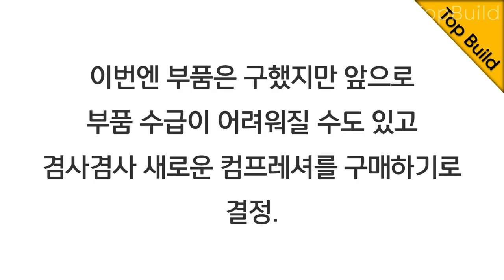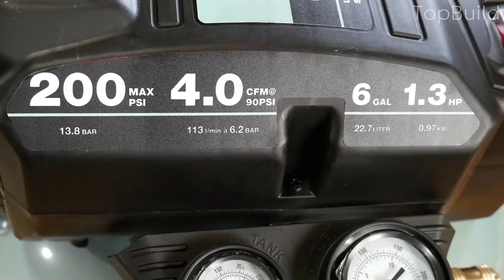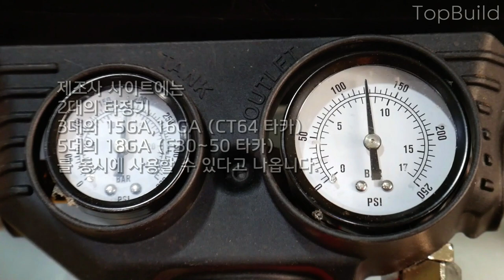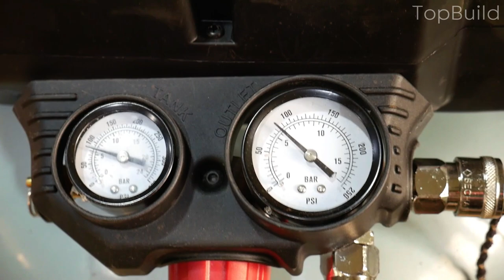가성비 최고의 메타보HPT 팬케이크 컴프레셔 EC914S 리뷰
메타보 HPT에서 EC710S 모델보다 압력과 에어생산량이 25%, 30% 향상된 컴프레셔 EC914S가 나왔습니다. 가격도 $199 로 저렴한 편이고 무게도 18.6kg으로 가벼운 편이어서 많은 인기를 얻게 될 것 같은 제품입니다.
다운트랜스를 써야 한다는 점만 빼면 장점이 많은 제품입니다.
아울러 공구제작업체나 공구판매하시는 분들께서는 홍보를 원하시면 카카오톡 아이디 Topbuild 로 연락주시면 됩니다.
감사합니다.